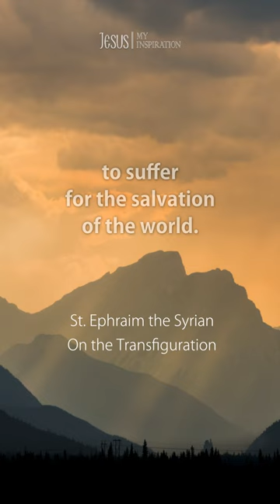Quotes on the Transfiguration - St. Ephraim the Syrian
He took Peter, James and John, up to the mountain, that He might show them His kingdom, before they witnessed His suffering and death. So that they might understand, that He was not crucified because of his own powerlessness, but because it had please Him of His goodness, to suffer for the salvation of the world.
St. Ephraim